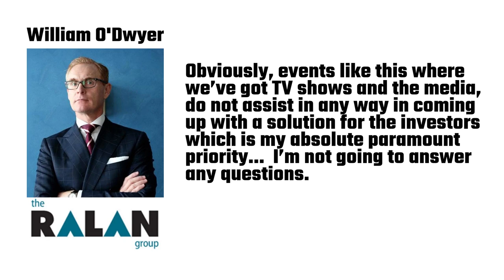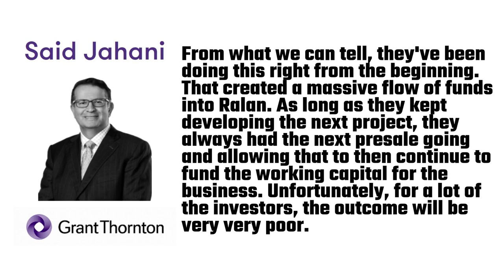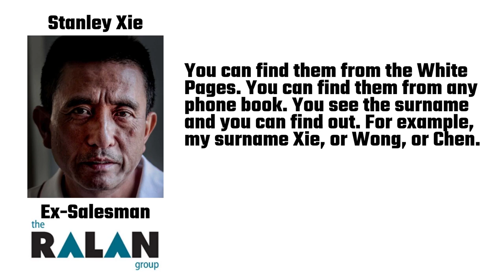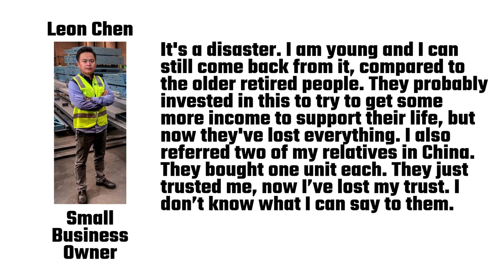Property Developer, The Ralan Group, Collapses (Investors Stand to Lose Millions)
During the 2013 housing boom, thousands of Chinese-Australian property investors were buying up apartments straight off the plan developed by one of Australia’s largest property developers, the Ralan Group. The Group was building apartment high-rises both in Sydney and the Gold Coast with units selling out before they had even been built. But now it’s all over. The Ralan Group went into administration in July this year with $500 million in debt and five unfinished projects. The Group was founded by William O'Dwyer who is the company’s sole director. He has declined any interview requests, but when approached in person by the ABC, he said, “Obviously, events like this where we’ve got TV shows and the media, do not assist in any way in coming up with a solution for the investors which is my absolute paramount priority…  I’m not going to answer any questions”. People might be tempted to blame Australia’s housing downturn on the collapse of the Ralan Group, but it turns out that there were several internal factors at play.